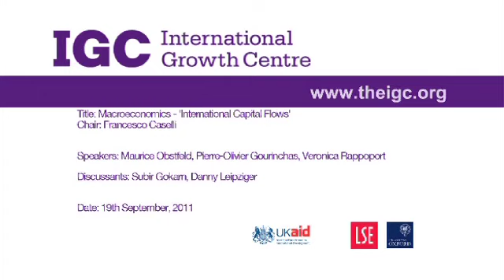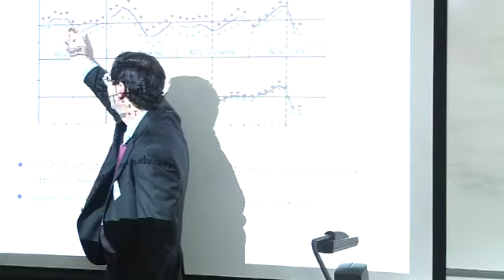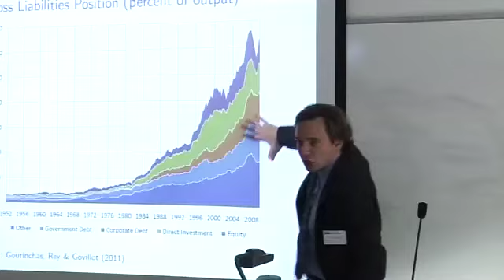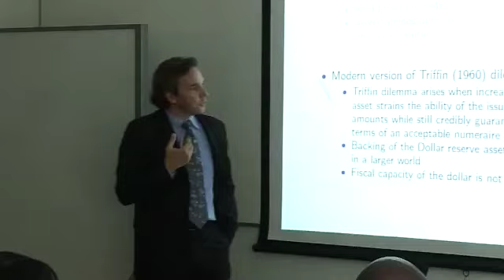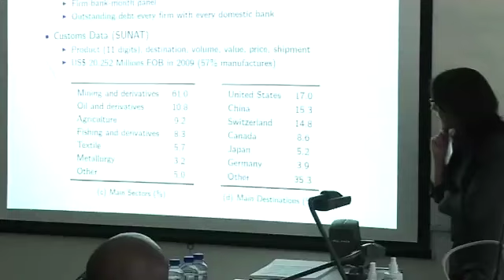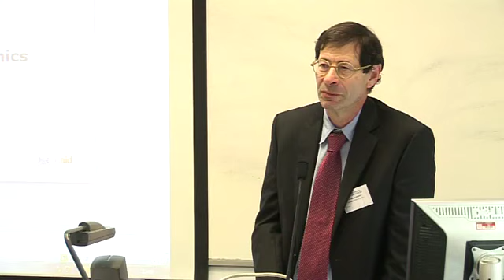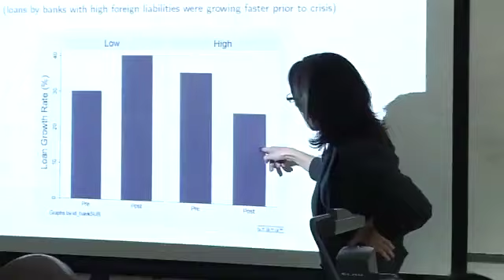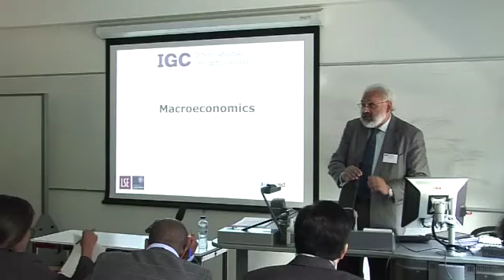Macroeconomics - Ideas for Growth Session 2: International Growth Centre, Growth Week 2011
The Ideas for Growth Session on Macroeconomics focused on International Capital Flows.  Francesco Caselli chaired the session and Maurice Obstfeld (UC Berkeley) presented 'Stories of the twentieth century for the twenty-first'.  Pierre-Olivier Gourinchas (UC Berkeley) presented 'Global liquidity and the reform of the international monetary system' and Veronica Rappoport (Colombia) presented 'Dissecting the Effect of Credit Supply on Trade: Evidence from Matched Credit-Export Data'. Subir Gokarn (Reserve Bank of India) and Danny Leipziger (George Washington School of Business) were the discussants.

This event was part of the International Growth Centre's Growth Week, a unique three-day conference which took place between 19 and 21 of September at the London School of Economics and Political Science (LSE). Growth Week is the annual conference of the IGC, based at the London School of Economics. It brings together the IGC's international network of scholars, institutional partners and policy makers in partner countries in Africa and South Asia for three days.